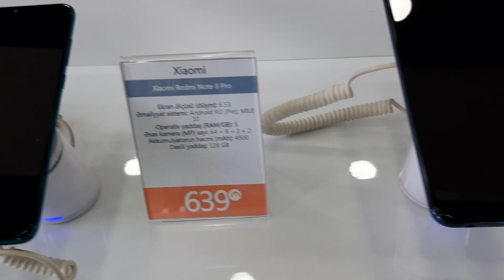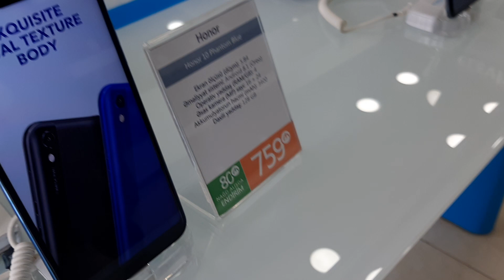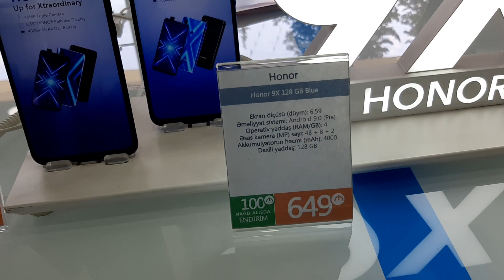IRSAD TELECOM GOYCAY FILIALINDA OLAN MOBIL TELEFONLARIN SON QIYMETI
BİR KART   İLƏ VƏ MÜXTƏLİF ŞƏRTLƏRLƏ 6,12,18 VƏ 24 AYLIQ TAKSİTLƏ MOBİL TELEFONLARIN QİYMƏTİN BİLMƏK VƏ GÖRMƏK İSTƏYƏN  BUYURSUN İZLƏSİN